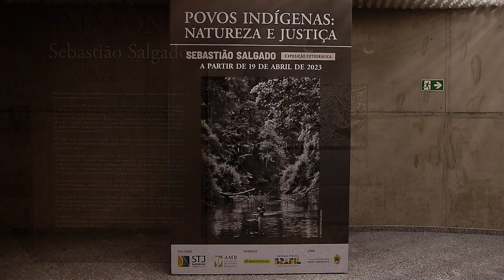Exposição de Sebastião Salgado é inaugurada no STJ e será aberta ao público a partir de amanhã,19/04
A beleza, a força e a luta das populações indígenas que habitam a Amazônia dão o tom das 20 fotografias que compõem a exposição Povos Indígenas: Natureza e Justiça, do fotógrafo mineiro Sebastião Salgado, inaugurada oficialmente na noite desta segunda-feira (17) no Superior Tribunal de Justiça (STJ). A inauguração ocorreu logo após a abertura do simpósio internacional sobre os direitos indígenas, realizado pelo STJ entre esta segunda e terça-feira (18).

A exposição – que tem o patrocínio do Banco do Brasil – será aberta ao público em geral na quarta-feira (19); antes, ela é restrita aos participantes inscritos no simpósio.

A exposição Povos Indígenas: Natureza e Justiça poderá ser visitada de segunda a sexta-feira, das 9h às 19h. Os interessados devem fazer agendamento prévio nesta página